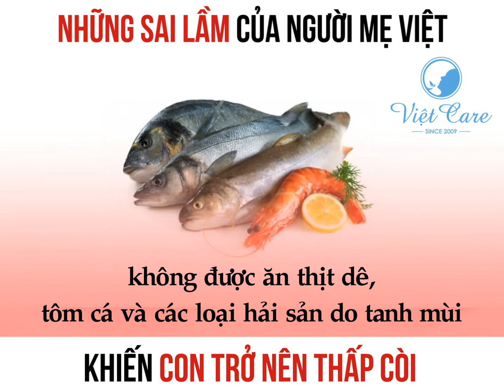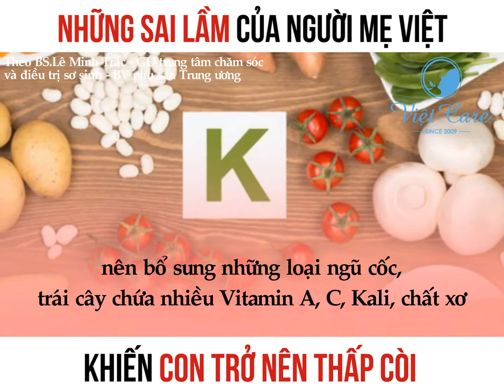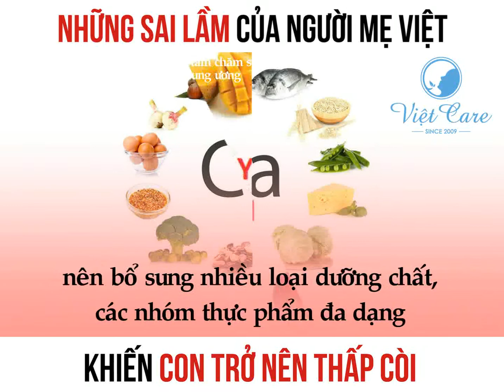Những sai lầm của người mẹ Việt khiến con trở nên thấp còi - Việt Care